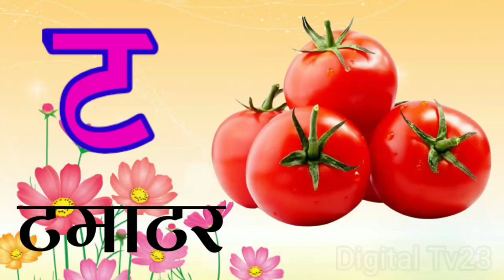K se Kabutar Kha se Khargosh | क से कबूतर ख से खरगोश हिंदी वर्णमाला